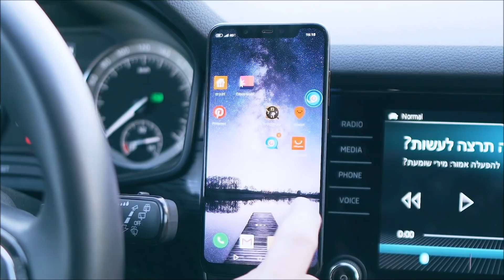Приложение Мири - умный голосовой помощник для вашего автомобиля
Скачать приложение:
приложение BlueTo теперь и на русском языке .BlueTo-это голосовой помощник (вернее помощница), с помощью которой, не отрывая рук от руля ,вы сможете посылать сообщения , звонить друзьям, слушать любимую музыку и многое другое. Мы  активно стараемся сделать ваше вождение максимально безопасным и увлекательным.
Давайте познакомимся: я ,Мири, для активизации меня достаточно сказать: ”Мири,привет”, а далее - приказывайте.